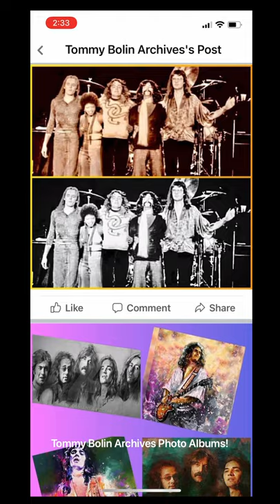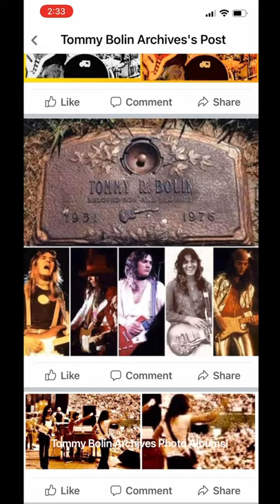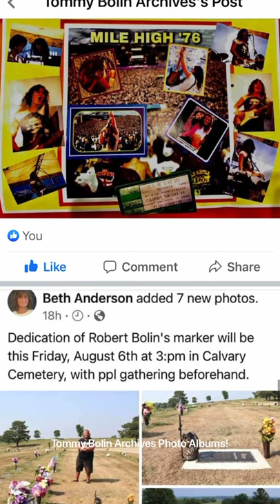Tommy Bolin Archives Facebook Photo Galleries ROCK Tommy!’